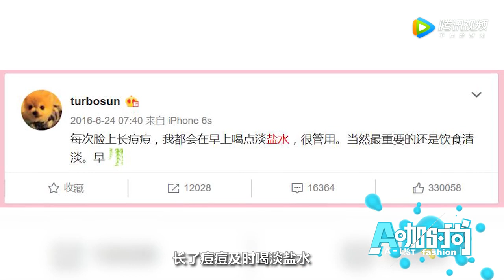[A咖时尚]杨幂景甜称霸素颜榜 揭秘女星少女肌的私藏保养法